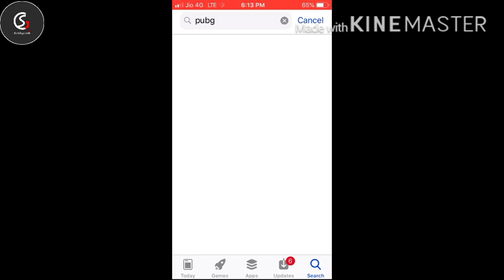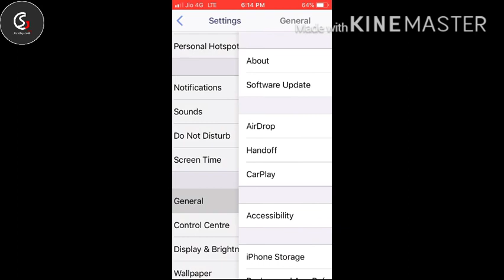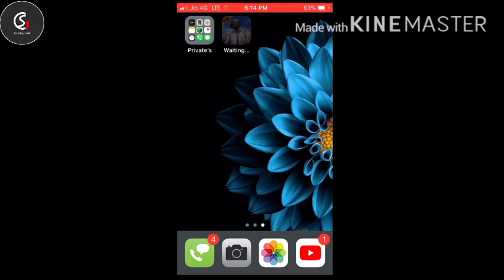How to download bgmi mobile App over 200 without WiFi on iPhone || Gs Telugu Tech || in Telugu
How to download pubg with out wifi
Extra links :::

Our videos:::::::::::::::::::::::::::::::::::
.do you play with me pubg my ID :: { 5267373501 }
My set up
iPhone 5s ,
Headphones,
Selfi stick ,
External mic,
Intex smart Tv,

If u r against an upload which u have been right to images or music

Editing on::: KineMaster,PicsArt,
.live on with .
Omlet arcade
I am the first 18 years Youtuber I will start this in the year of 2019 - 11
I am 10th class student
I will make
 0. short films
 0. Youtube channel
 0. Dancer
 0. Artists
 0. All u know I am a student
YouTube rules please share
Following on. Facebook,instagram,TikTok and even on Gstelugutechblogspot.com
Thank u to all